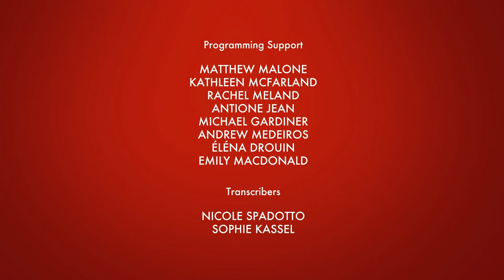Why Scale Up? Motivation for Growth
This panel looks at the transformation of firms, both small and large, from within. Firms operating in different countries have different needs; for example, US patent law is friendlier to American firms than Canadian ones—and the reverse is not true for American firms in Canada. This panel examines the growth process of firms by providing insiders’ perspectives.

With Michelle Ash (Chief Innovation Officer, Barrick), Tami Zuckerman (Co-Founder and CCO, VarageSale), Audry Larocque (Entrepreneur-in-Residence, PricewaterhouseCoopers, Montreal) - Moderator: Mike Ross (Founder, Juniper Innovation Consulting)